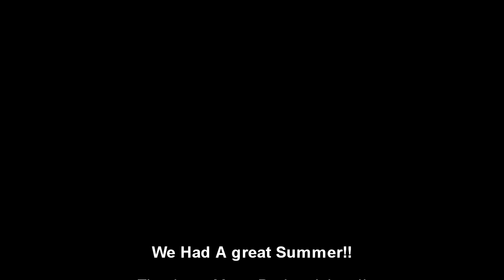Clark And Daddy's summer 2018